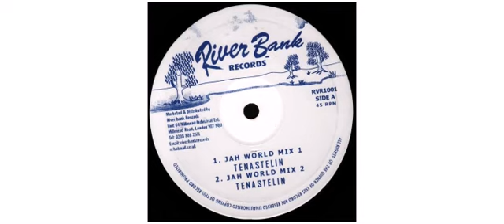Tenastelin - Jah World - 10" - River Bank Records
This is a sample of the vinyl : Tenastelin - Jah World - 10" - River Bank Records

Tenastelin
10" RVR1001 River Bank Records

Track on this vinyl :
A1 - Jah World Mix 1
A2 - Jah World Mix 2
B1 - Jah World Mix 3
B2 - Jah World Mix Version

 2007 - UK

River Bank Records